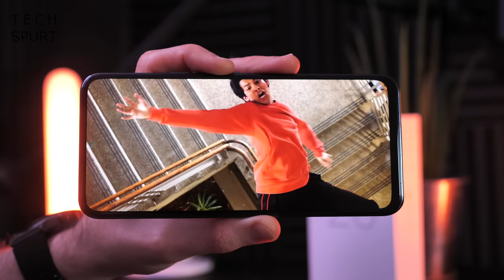Tech Spurt Weekly 45 | KFConsole, Motorola Android 11 Updates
This special Christmas episode of Tech Spurt Weekly covers the festive news, like the KFConsole - KFC's gaming console, which is actually a PC gamer rig, which is actually a chicken warmer. We also dive into which Motorola smartphones are due to get the Android 11 update in 2021, plus the ZTE Axon 20 5G and OnePlus 8T Concept phone.

All after a couple of pints of best.

Merry Christmas everyone, stay safe, stay sane and all the best for 2021 - here's hoping it's less crap!